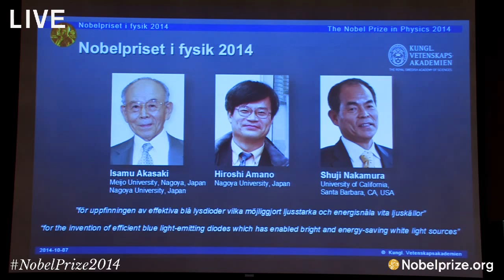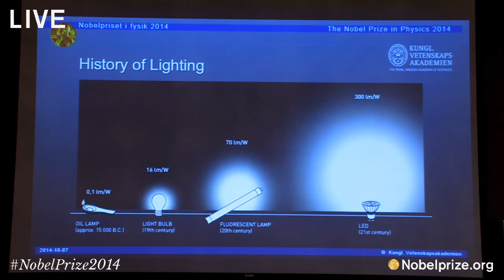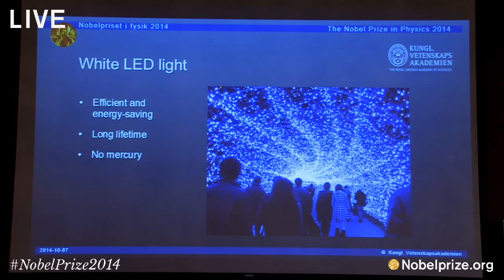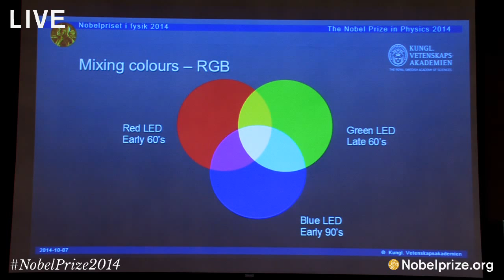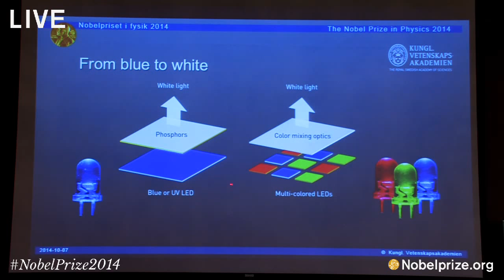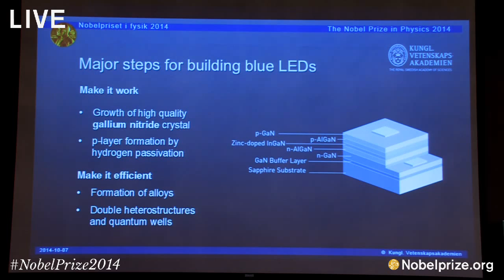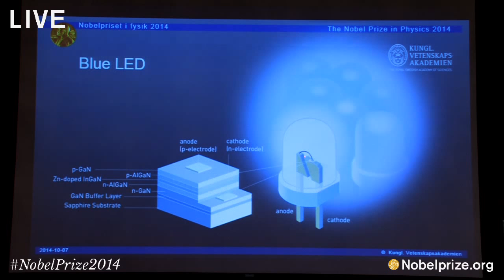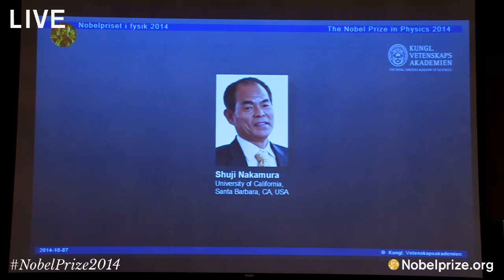Live: Announcement of the Nobel Prize in Physics 2014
The Nobel Prize in Physics 2014 was awarded jointly to Isamu Akasaki, Hiroshi Amano and Shuji Nakamura "for the invention of efficient blue light-emitting diodes which has enabled bright and energy-saving white light sources".

The prize was announced by Staffan Normark, Permanent Secretary of the Royal Swedish Academy of Sciences.

Location The Royal Swedish Academy of Sciences, Sessionssalen, Lilla Frescativägen 4A, Stockholm, Sweden